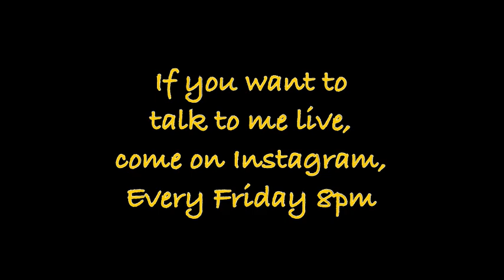Himanshi’s Heart Breaking Story of Melasma. Doctor पे इतना पैसा लगा दिया, अब तक तो 3 Flat ख़रीद लेती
This is the story of one of my subscriber Himanshi from Rajasthan. She was struggling with Melasma/Pigmentation from the last 15 years. Check her story, her 15 years of melasma is going in 1 month. Now she is following these videos:

MUST HAVE GYM ACCESSORIES:
Resistance Band: